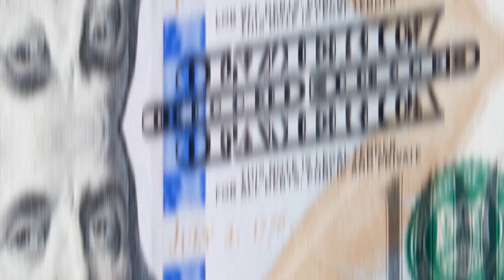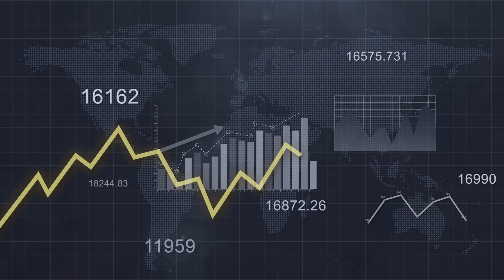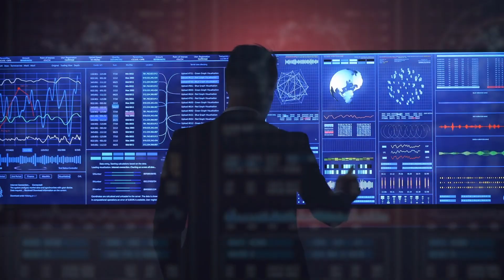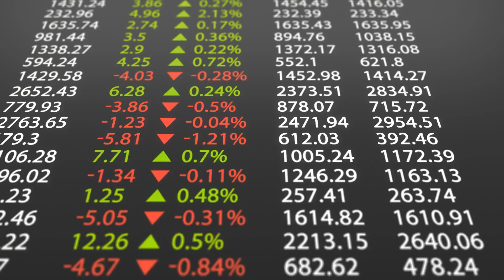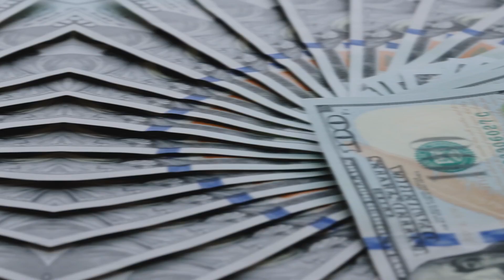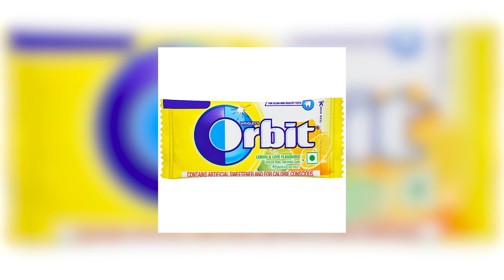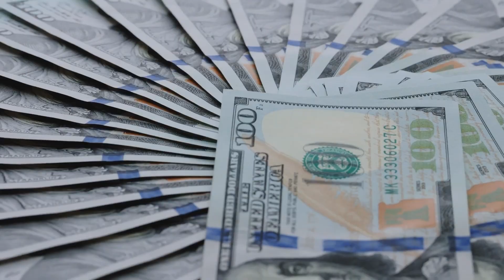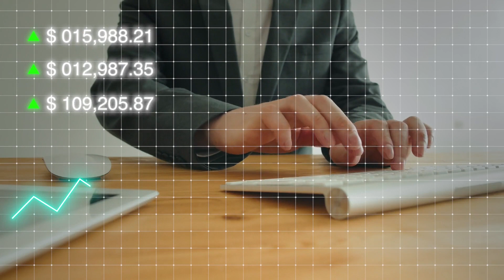Meet The Top 10 Richest Women of 2023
Get ready to meet the most powerful women in the world! We all know about the wealthy female celebrities in Hollywood, but have you ever wondered who the richest businesswomen are? In this video, we'll take a closer look at the top ten wealthiest women in the world who are all ultra-billionaires.

Some of these women have inherited their wealth, while others have built their fortunes from scratch. From technology to fashion to real estate, they are running some of the biggest and most successful companies worldwide, with billions of liquid cash in their names.

You'll be amazed to know that some of these women's wealth comes from their high-profile divorces from some of the world's richest men. Regardless, they have all worked tirelessly to lead and grow their businesses, and they continue to maintain their wealth statuses.

So join me as we explore the impressive stories and fascinating lives of these remarkable women who have broken through the glass ceiling and shattered gender stereotypes. Let's discover the secrets behind their enormous wealth and the incredible impact they have had on the world. Don't miss out!

Chapter
00:00 Intro
01:05 ABIGAIL JOHNSON
02:28 IRIS FONTBONA.
03:44 SUSANNE KLATTEN
04:52 MACKENZIE SCOTT
06:10 GINA RINEHART
07:08 MARIAM ADELSON
08:11 JACQUELINE MARS
09:06 ALICE WALTON
10:07 JULIA FLESHER KOCH
11:16 FRANÇOISE BETTENCOURT-MEYERS